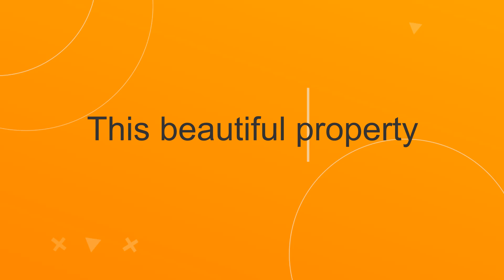6647 West Lake Avenue, South Jordan, UT